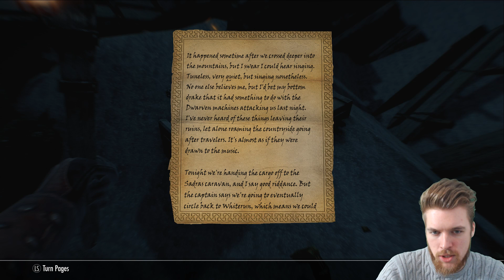Skyrim Best Armor & Weapons Locations - Unique Sunder & Wrathguard!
► CREDITS: A Special Thanks to my Patron supporters:
Seven Fangs, Marcel Michel